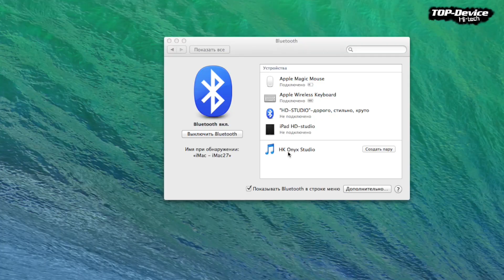Harman/kardon Onyx Studio 4x15Вт очень хороший звук и бас обзор купить Киев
380$